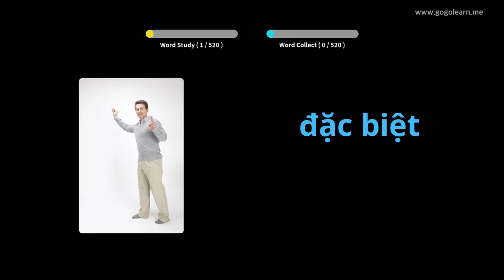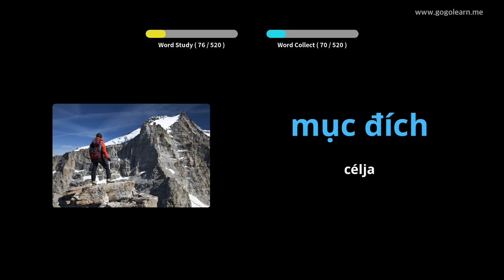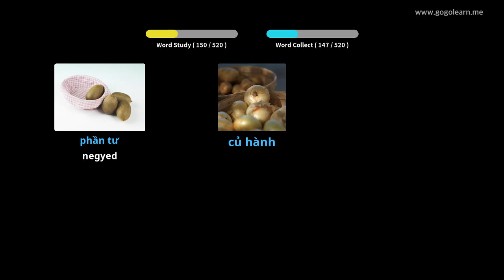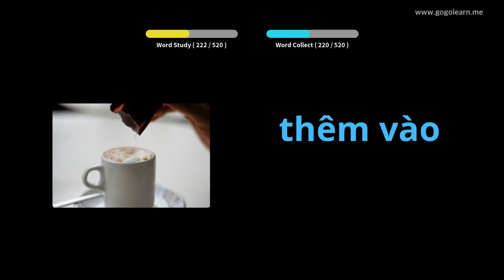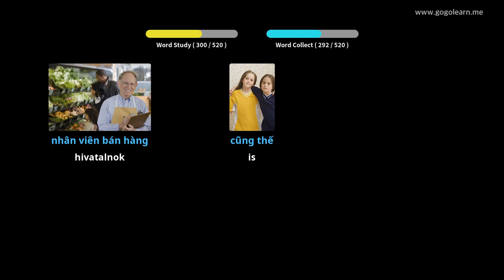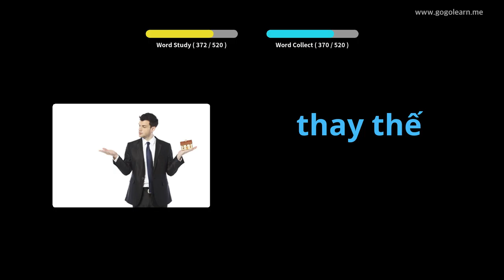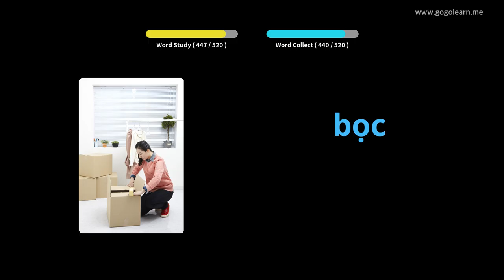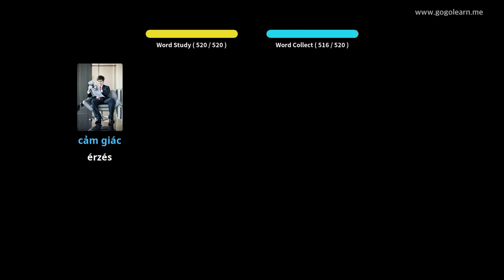Vietnami szókincs Alapközépiskola | Golearn